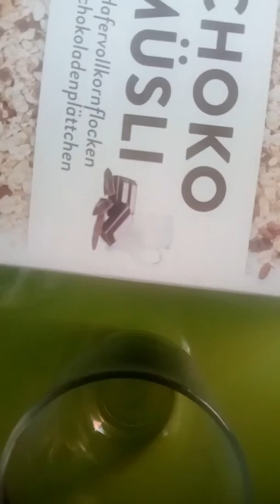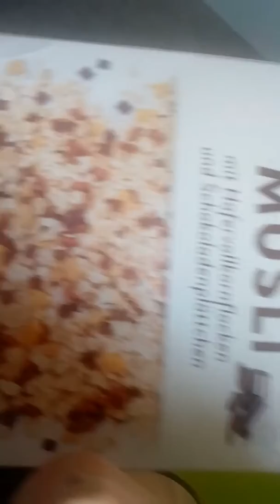EIN BISSEN LABERN WIRS GEHT & SCHOKOMÜSLI ZUM RUNTERKOMMEN GENIESSEN :) 😍.